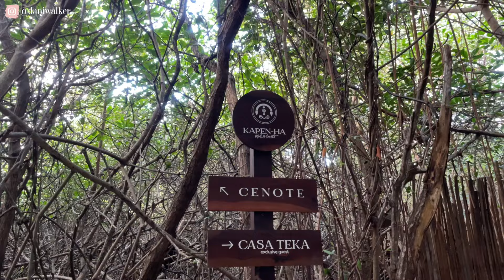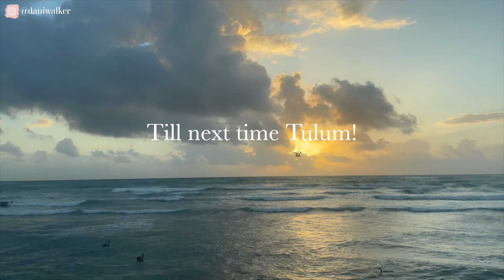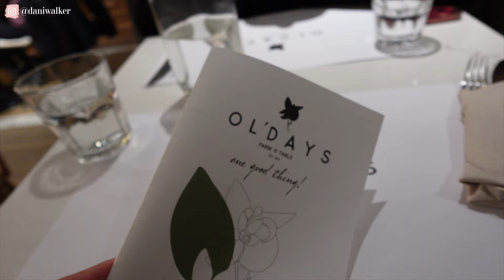TULUM VLOG, Taboo, restaurants, lost luggage, remote work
First vlog in Tulum! This was a super quick trip on my way back to New York, which is why it's such a short vlog. Tulum was so cute and not what I expected. I didn't know that the Tulum you see on Instagram is 2 hours away from the airport. It's a little trek to get there, but once you arrive, most things are on the same street, which makes it convenient. After the trip, I headed back to Manhattan for a birthday and collaboration with The Ready rooftop for their Chalet East event, which was so cute. I'm linking all places in the description, in case you'd like to experience them for yourself.

Join me for a quick journey to Tulum, Mexico! In this travel vlog, I'll take you along as I explore the stunning cenotes, vibrant beach clubs, and indulge in the delicious Mexican cuisine that Tulum has to offer. The adventure begins as I arrive in Tulum and check into my cozy Airbnb, giving you a glimpse into my digital nomad lifestyle. From there, I'll take you to explore the breathtaking cenotes, where you can swim in crystal-clear waters and marvel at the natural beauty surrounding you.

Next, join me as I visit some of Tulum's iconic beach clubs, including Taboo Beach Club, Ilios Tulum, and La Zebra Tulum, where I soak up the sun and enjoy the laid-back vibes of this coastal paradise. Of course, no trip to Tulum would be complete without indulging in the local cuisine! I'll be trying out authentic Mexican dishes at Arca and other local eateries, giving you a taste of the flavors that make Mexican food so irresistible. So come along and join the adventure in this Tulum travel vlog!